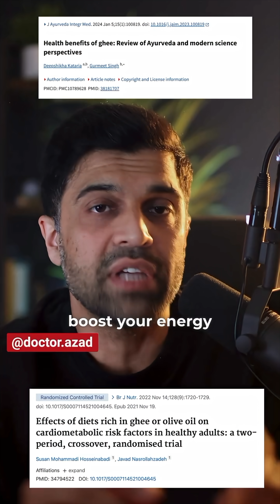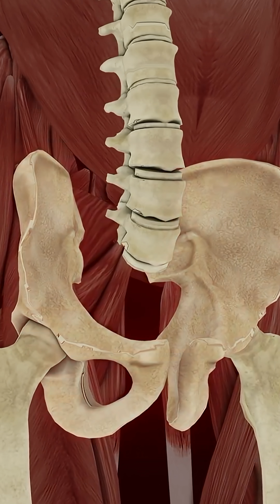Ghee is amazing! You need to try it!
This ancient golden fat is making a comeback — and science explains why.
Would you still avoid ghee or bring it back into your meals?

⚠️ Educational purposes only. Always consult your healthcare professional.
📚 References: Sharma et al, J Food Sci Technol, 2020 | American J Clin Nutr, 2018 | PubMed Review, 2022